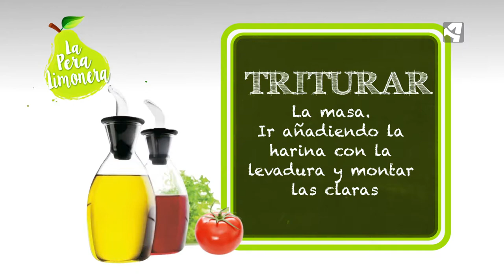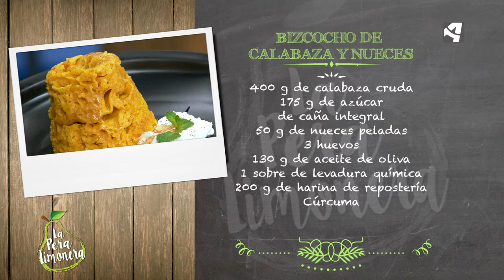Bizcocho de Calabaza y Nueces / La Pera Limonera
BIZCOCHO DE CALABAZA Y NUECES

Ingredientes para cuatro personas:

300 g de puré de calabaza (necesitaremos 400 g de calabaza cruda)
175 g de azúcar de caña integral
50 g de nueces
3 huevos
130 g de aceite de oliva suave
1 sobre de levadura en polvo
200 g de harina de repostería

Además
2 yogures griegos
Miel
Canela y menta fresca

Enlace a receta Rosti de Patata y Calabaza con Huevo a la plancha: